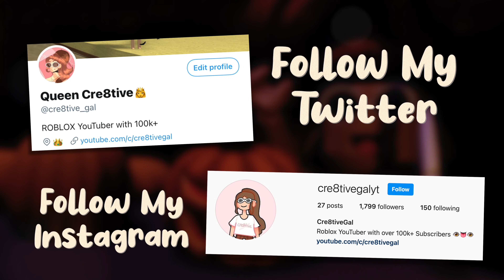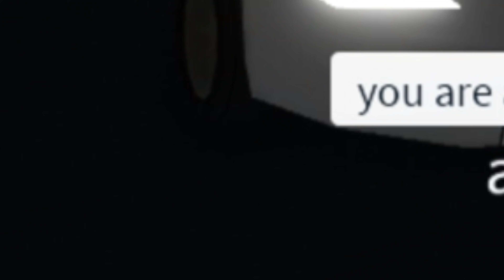TRICK OR TREATING IN BLOXBURG!! (AFTER HALLOWEEN)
Hey guys! Today me and my brother 8aNoob are going to be trick or treating in bloxburg... AFTER HALLOWEEN (oops)! Halloween is a lot of fun especially in bloxburg! From the decorations to the trick or treat feature, it makes it so much better! Watch till the end to see the weird houses we encounter and what kind of candy we get! @8aNoob

Roblox is the best place to Imagine with Friends. With the largest user-generated online gaming platform, and over 15 million games created by users, Roblox is the #1 gaming site for kids and teens (comScore). Every day, virtual explorers come to Roblox to create adventures, play games, role play, and learn with their friends in a family-friendly, immersive, 3D environment. -ROBLOX Website

Bloxburg is an online game on ROBLOX made by Coeptus with the help of FroggyHopz and other developers. It was originally based off the Sims, but has quickly formed into it's own game. On Bloxburg you can build houses, roleplay, and even work at all of their many jobs! It is very fun and never gets old! For the low price of 25 robux you can check it out

COPYRIGHT:
If there is any content in my video that you own, and are wanting me to take it down, feel free to email my business email located on my channel "About" page. I will take the video down as soon as I see the email. Thank you!

What do you make your thumbnails with? Photoshop!

THUMBNAIL FACES BY @rblxpepper on TWITTER